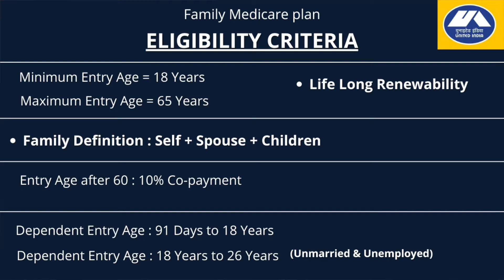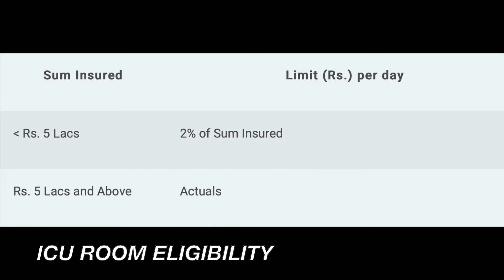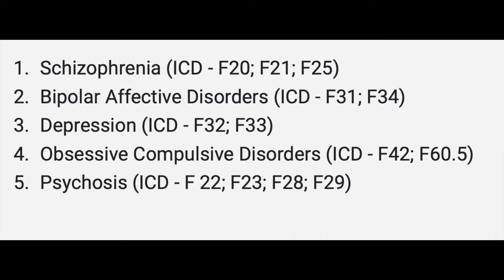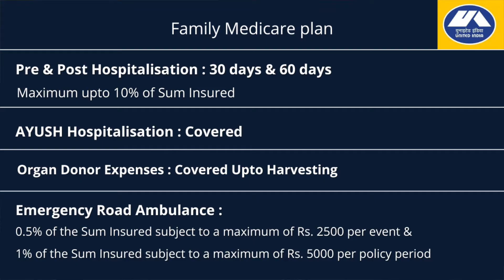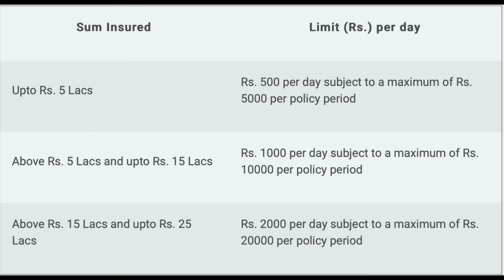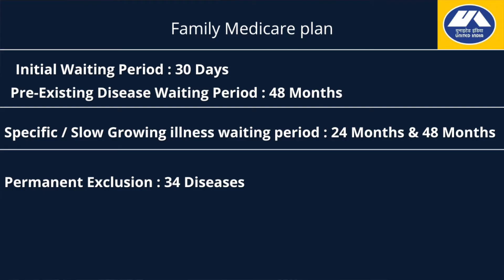UNITED INDIA INSURANCE - Family Medicare Policy | United India Health Insurance | Gurleen Kaur Tikku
If you are searching for a health cover to safeguard yourself and your family members, then Family Medicare Policy by United India is the right choice to go for.

The policy comes with different Sum Insured options that you can choose as per your family size or other requirements ranging from Rs. 3 Lakhs to Rs. 25 Lakhs

In this video we have discussed ,  United India Family Medicare Policy Eligibility Criteria, Features , Exclusion & How the premiums are calculated by United India.